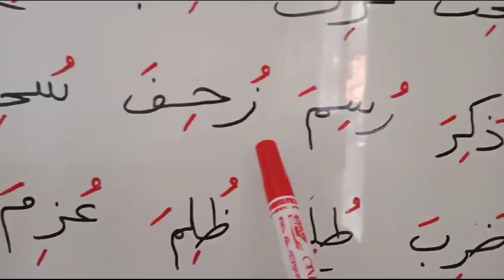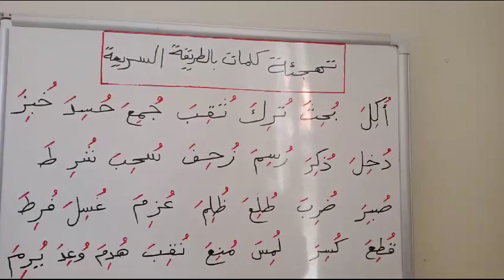تعلم القراءة والكتابة للأطفال الصغار للغة العربية